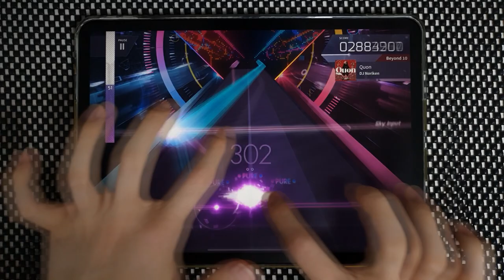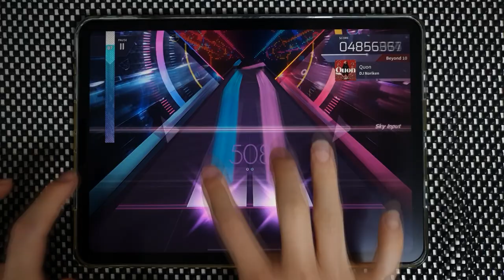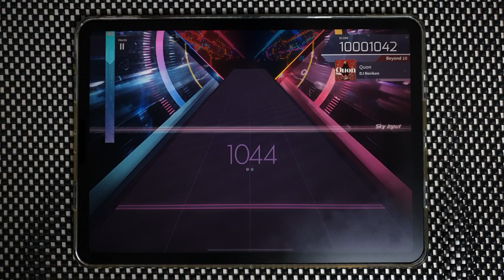【Arcaea】 Quon [Beyond 10] PURE MEMORY (MAX-2)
Arcaea v3.8.1
DJ Noriken - Quon (WACCA)
Speed: 4.7
Offset: 106

Device:
iPad Pro 11-in. (3rd gen.)  (=Pro 5)
Recording Device:
Galaxy Note 10+
ZOOM H4n